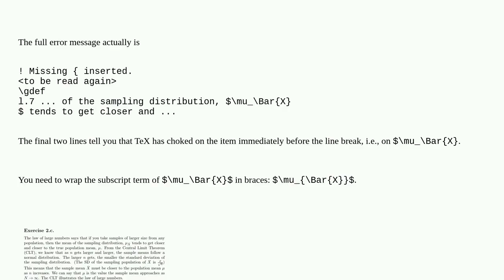"Missing } inserted" in LaTeX document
A special thanks goes out to the community

  amsmath errors